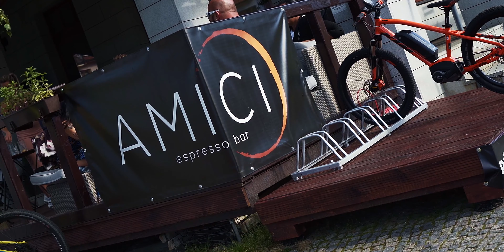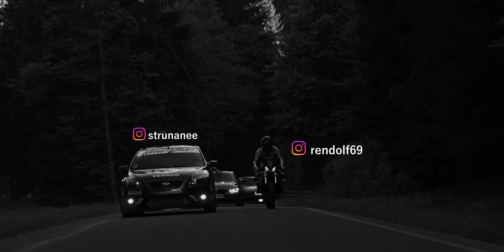┃NATURE RUN┃Ford Focus ST225 Bagged w/ friends ┃4K┃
Sleduj na instagramu!

BMW E36

Gear:
Kamera: Sony A7s/A73
Stabilizace:  DJi Ronin M
Střih a efekty: Davinci Resolve 16

Chcete-li si objednat natáčení, pošlete nám zprávu na Instagram

Podpořte všechny umělce!